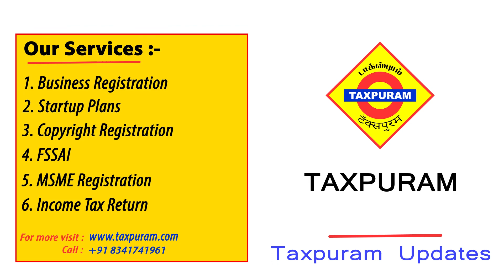நீங்கள் எந்த வகையான முதலீட்டாளர்? # Taxpuram#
முதலீடுகள் அபாயத்திற்கு உட்பட்டவை. எந்த விதமான முதலீடுகளிலும் ஆபத்து உள்ளது. ஒரு நபரின் அபாயப் பசி, முதலீடு செய்யும் போது ஒருவர் எவ்வளவு ரிஸ்க் எடுக்க முடியும் என்பதைத் தீர்மானிக்கிறது. ஒரு வங்கி எஃப்டியில் முதலீடு செய்வதை விட பங்குகள் மற்றும் பங்குகளில் முதலீடு செய்வது ஆபத்தானது. ஒரு முதலீட்டாளரின் அபாயப் பசியின் குறிக்கோள்கள் மற்றும் எதிர்பார்க்கப்படும் வருமானத்தின் அடிப்படையில் அவர்/அவள் எடுக்கக்கூடிய அபாயத்தின் அளவைக் குறிக்கிறது.

அபாயத்தின் அடிப்படையில் முதலீடுகளின் வகைப்பாடு:
ஆக்கிரமிப்பு - பங்கு மற்றும் கிரிப்டோகரன்ஸிகள்
மிதமான ஆபத்து - கடன் மற்றும் பங்கு ஆகியவற்றின் கலவை
பழமைவாத - நிலையான வைப்பு, சேமிப்பு திட்டங்கள்

Investments are subject to risk. There is risk attached with any kind of investment. The risk appetite of a person determines, how much risk can one take while making investments. Investing in stocks and equities are riskier than investing in a bank FD. An investor’s risk appetite denotes the magnitude of risk he/she can take based on the goals and expected returns.

Classification of investments based on the level of risk:
Aggressive – Equities and cryptocurrencies
Moderate risk – Mix of debt and equity
Conservative – Fixed deposits, saving schemes along